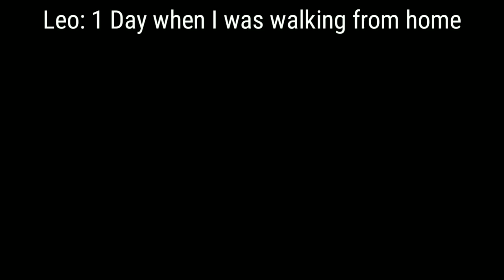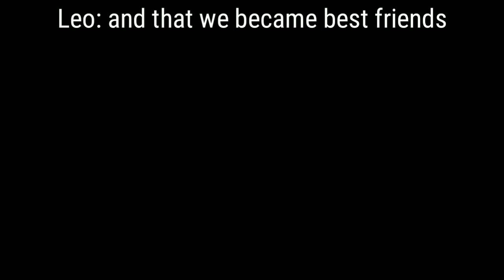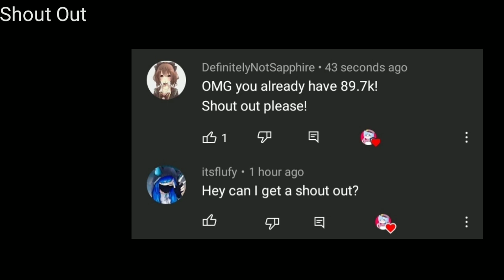3 Boys In love With A Quiet Girl / Epi 2 / GCMM / Bad Grammar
(っ◔◡◔)っ ♥ If you notice the mistake before, please keep it to yourself ♥ THANK YOU!❤️

ALL BACKGROUNDS AND MUSICS ARE NOT MINE!

⚠️WARNING⚠️
-VERY GACHA LOGIC!
-VERY BAD GRAMMAR!
-DON'T TRANSLATE IT!
-I KNOW ITS VERY CRINGE?